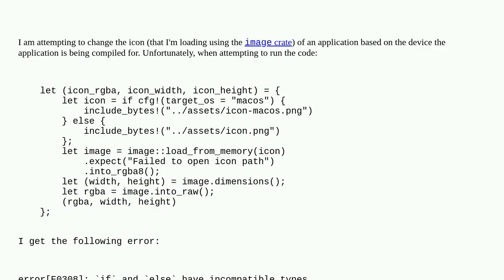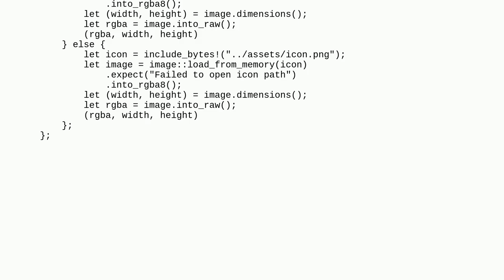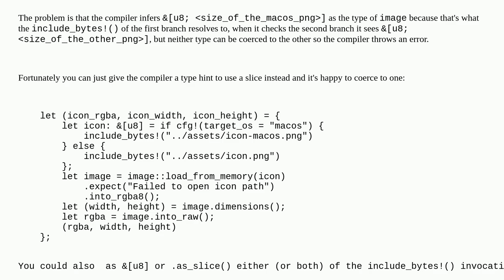expected an array with a fixed size of x elements, found one with y elements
A special thanks goes out to the community

  rust